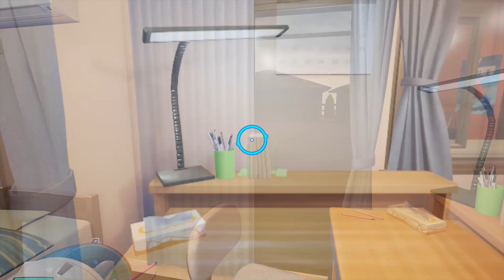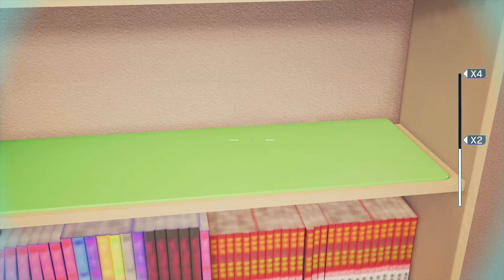Gal*Gun 2 - First Impressions (1st Hour of Gameplay)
Trying something new, and it's pretty fun. I really liked the first game as it was just really dumb shit, but this one is a vast improvement.